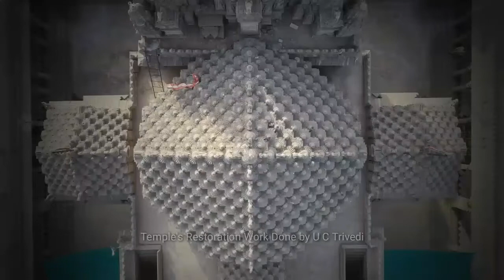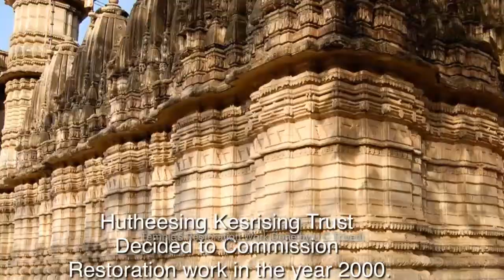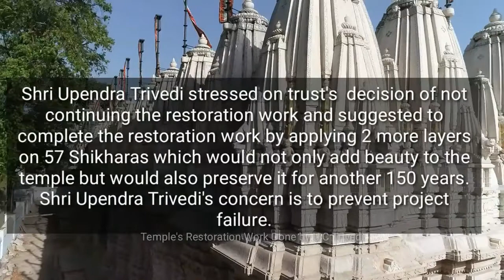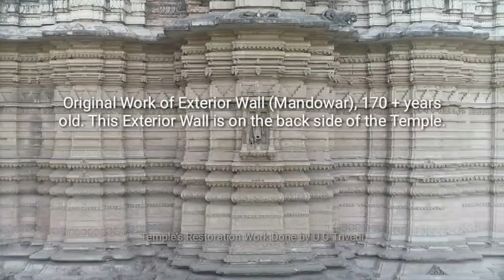Hutheesing Jain Temple - Top Indian Ancient Architecture - Architect U C Trivedi - Restoration Work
Hutheesing Jain Temple was constructed in 1848 is located in Ahmedabad, Gujarat, India. The Temple is one of the finest temple architecture known for it's extremely beautiful designs and intricate carvings. This video is about Hutheesing Jain Temple's Restoration work done up-to 30th April 2019 by Architect U. C. Trivedi. The Restoration service approach is based on using same techniques and materials which have been used at the time of constructing the original temple structure.

Hutheesing Temple, Hathisingh Jain Temple - Ahmedabad, hathisingh na dera,  hutheesing temple ahmedabad, 10 Best Places To Visit In AHMEDABAD.